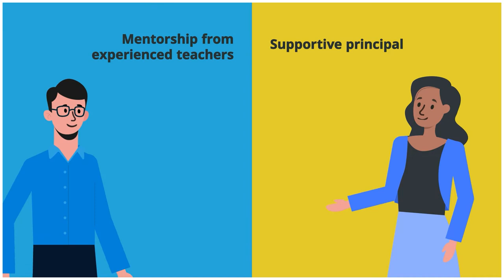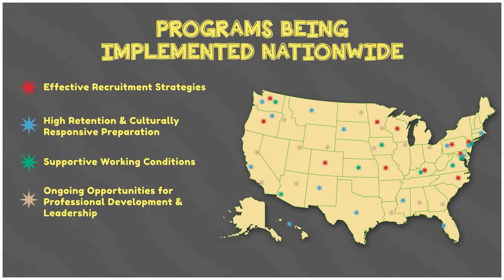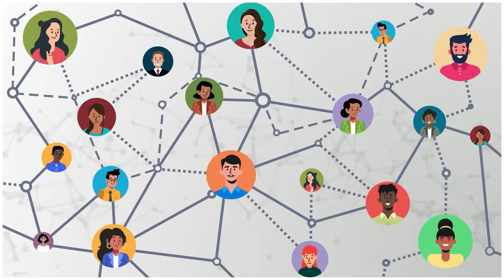How to Build a Strong and Diverse Teaching Profession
Decades of research have affirmed that teachers are the most critical school resource to advance student achievement. Teachers also play an integral role in students’ developing sense of themselves and their world. In this animation, we are introduced to the Teaching Profession Playbook which offers a comprehensive set of strategies that work together to recruit, prepare, develop, and retain high-quality teachers and bring greater racial, ethnic, and linguistic diversity to the profession.

The Teaching Profession Playbook was produced for the Partnership for the Future of Learning by the Learning Policy Institute and the Public Leadership Institute in collaboration with 26 organizations and several individual experts. This animation was produced in collaboration with Partnership for the Future of Learning and Media Sutra.